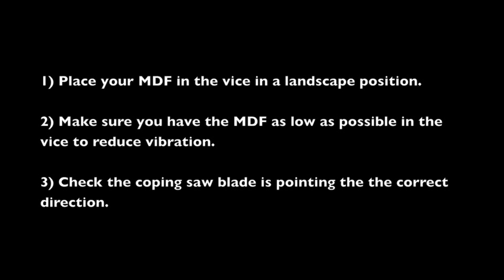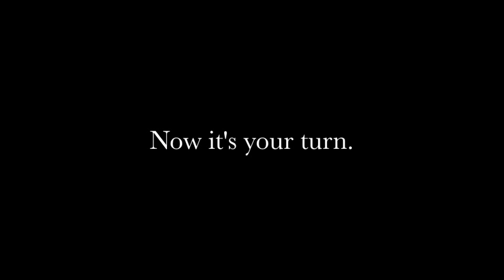How to... Make a jigsaw puzzle using a coping saw